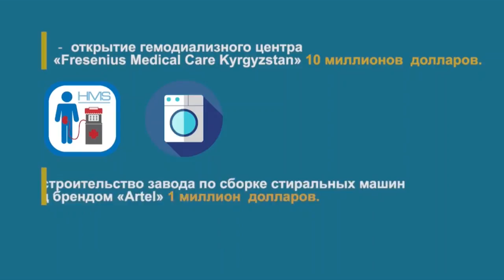За 2018 год Агентством по привлечению инвестиций реализовано 9 проектов на 28,2 млн дол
За 2018 год Агентством по защите и привлечению инвестиций реализовано 9 проектов на 28,2 млн долларов